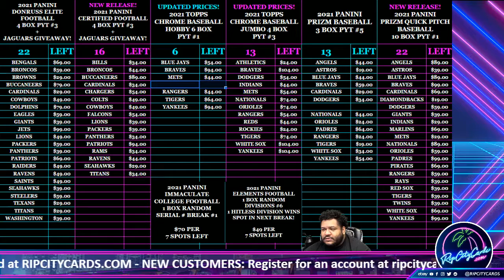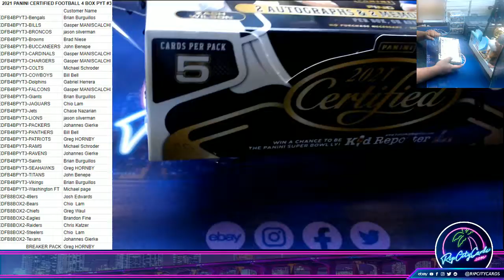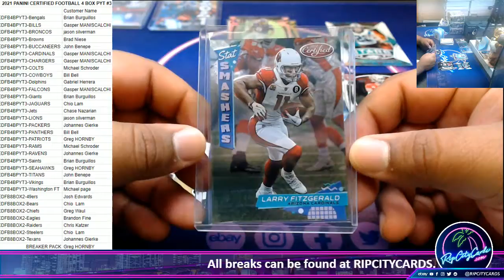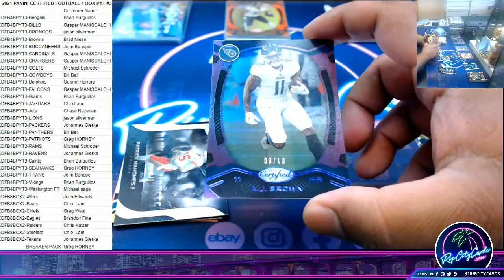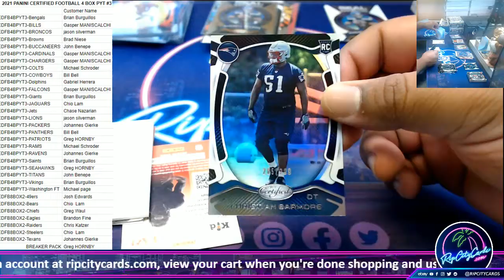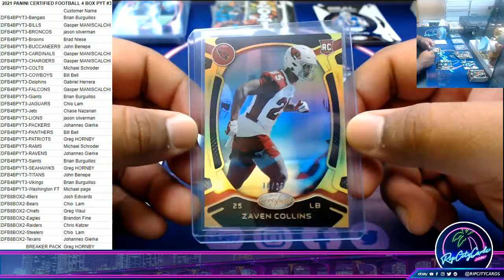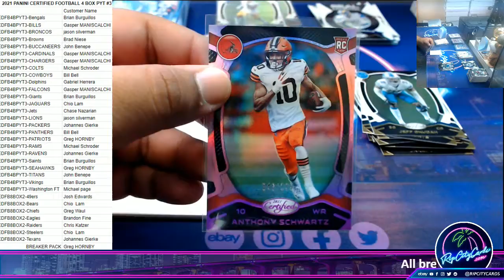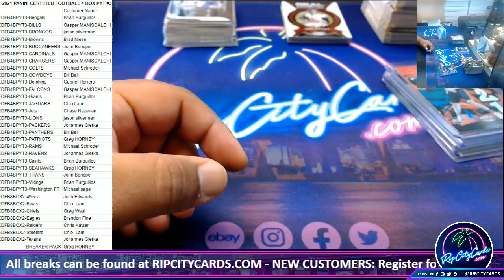2021 PANINI CERTIFIED FOOTBALL 4 BOX PYT #3